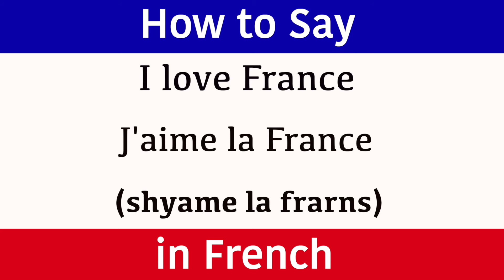Learn French | "I Love France" in French | French Words & Phrases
Learn French and how to say "I love France". (Pronunciation) in brackets for rapid learning. "France" in French. Learn one French phrase and one word daily. This new series teaches a new word and phrase every day to help build your vocabulary quickly. The words and phrases are spoken to help with the pronunciation. The French word is written so you build up your grammar fast and the pronunciation is also clearly displayed in brackets so you can see exactly how the words sound. This new series has been created to accelerate French language skills for adults and help them become confident and comfortable when speaking and understanding this amazing language from France.